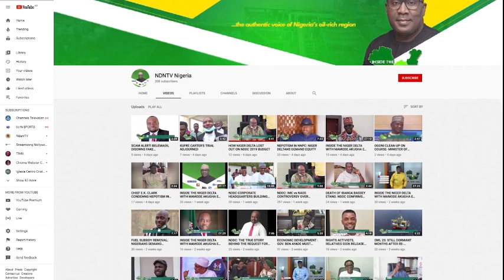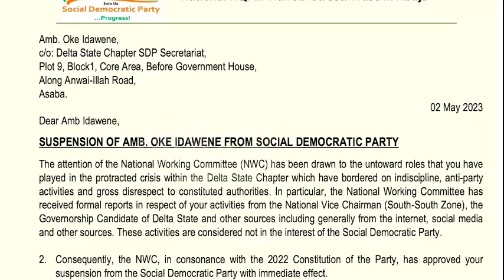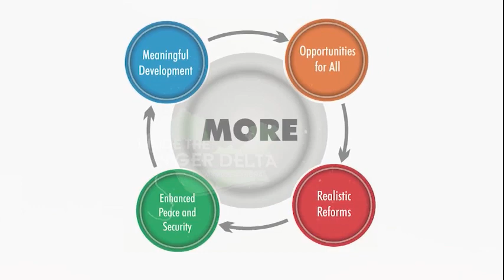DELTA GUBER ELECTION: SDP STATE EXCO DISOWNS ITS CANDIDATE’S PETITION AGAINST RT. HON. OBOREVWORI.